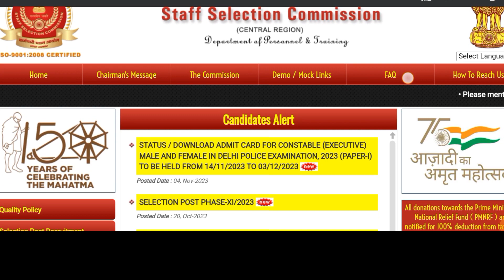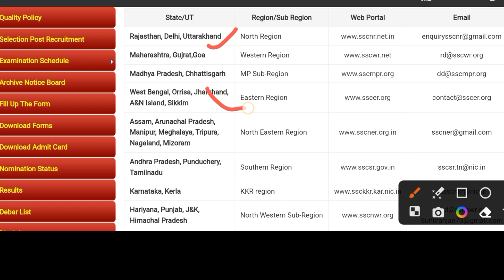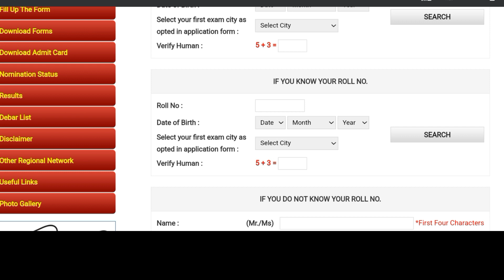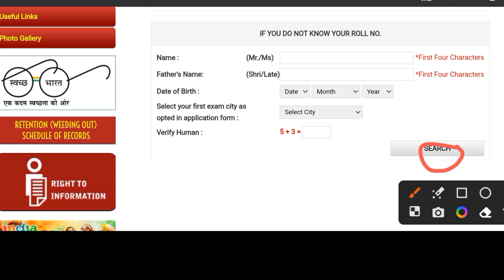Delhi police constable admit card 2023 | सभी के admit card आ गए | exam date & city kaise check kare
Delhi police constable admit Card kaise download kre
Delhi police constable admit Card kaise check kare
Delhi police constable 2023
Delhi police exam date & city 2023